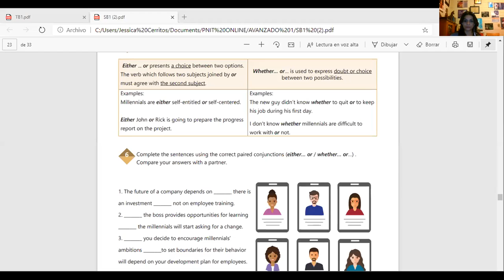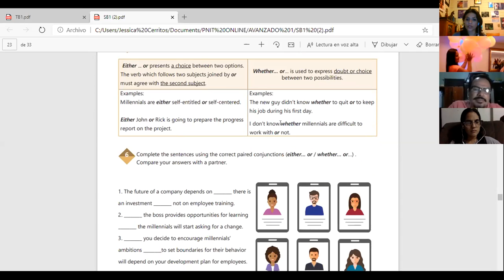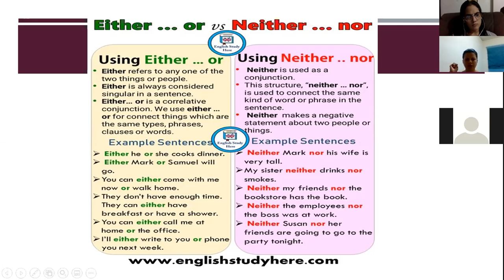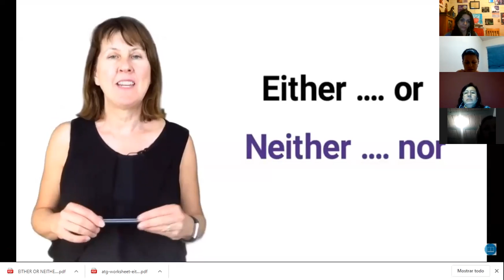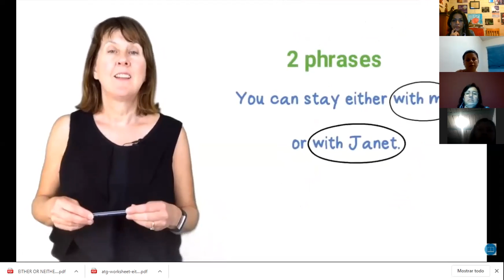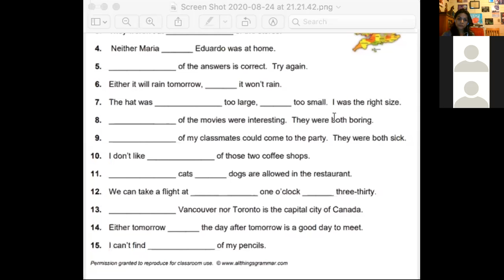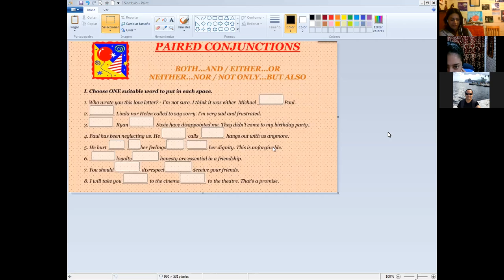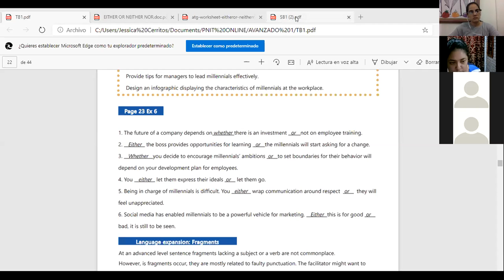Ingles Corporativo-Videoconferencia #16 Paired conjuctions Either...or, Whether...or